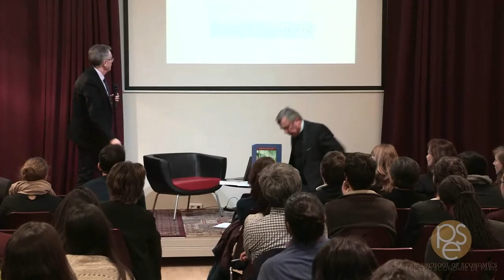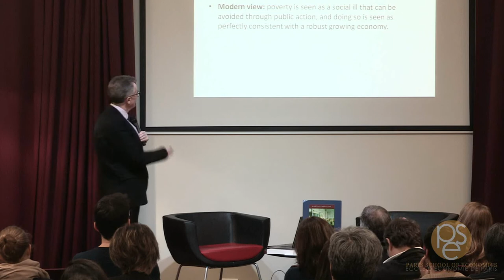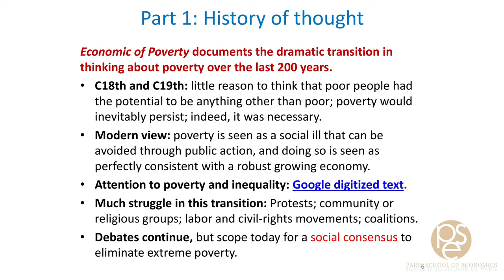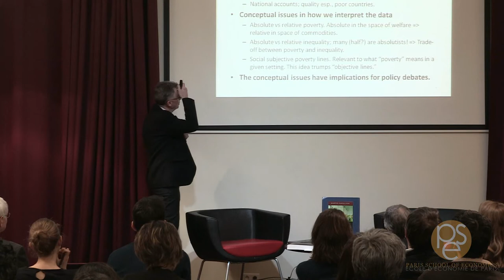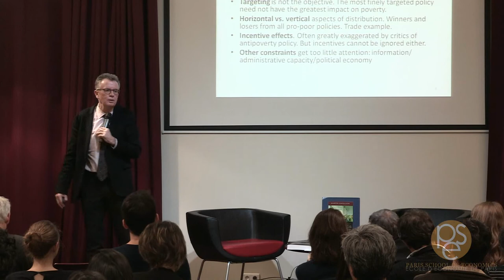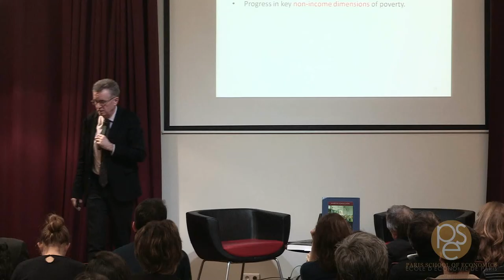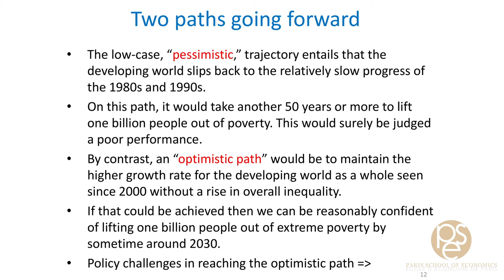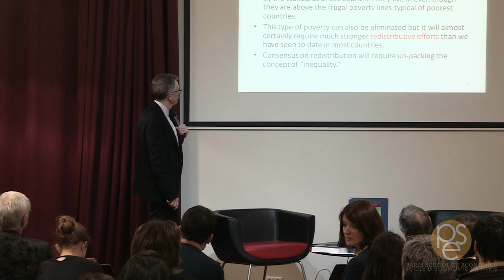(1/2) Martin Ravallion - 24/03/16 "The Economics of Poverty : History, Measurement and Policy"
24 mars 2016 - Paris School of Economics a eu le plaisir de recevoir Martin Ravallion pour une conférence autour de son livre " The Economics of Poverty : History, Measurement and Policy", avec la participation de François Bourguignon.
Cette conférence a été réalisée en partenariat avec la Fondation de la Maison de la Tunisie - CIUP et dans le cadre du Labex OSE (financement ANR-10-LABX-93-01)